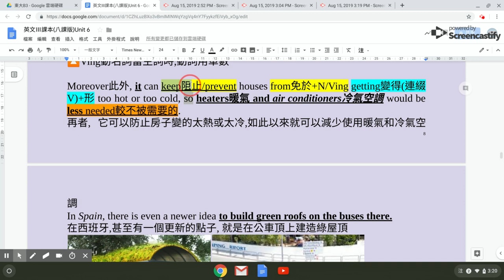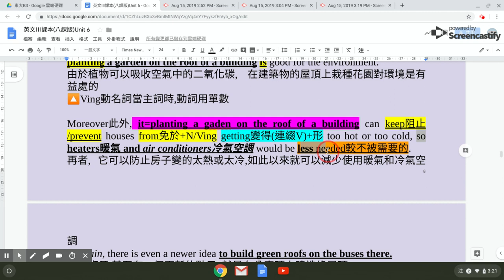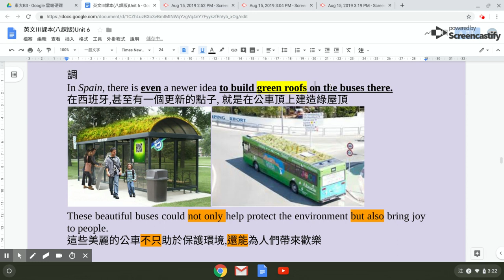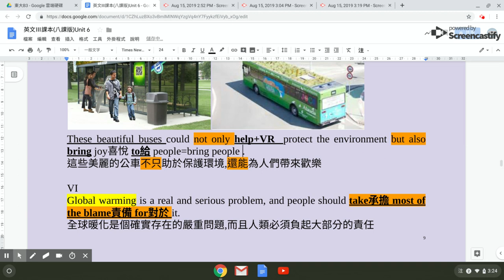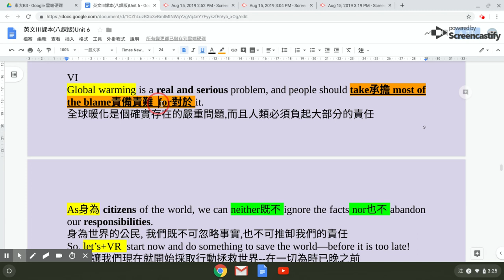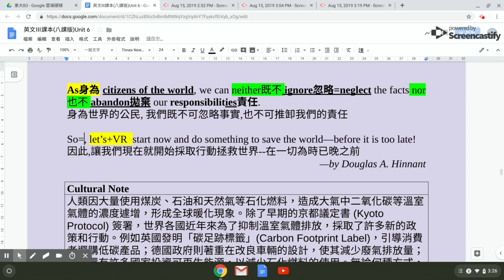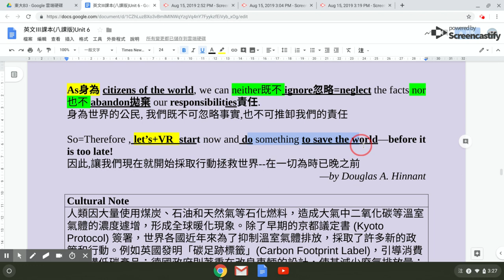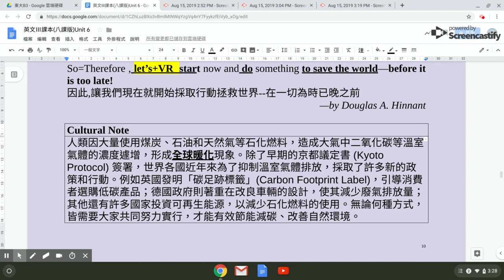東大 B3 L6 課文 IV